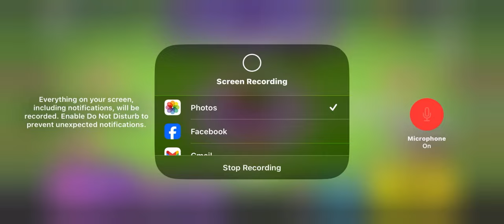Playing Squad Busters